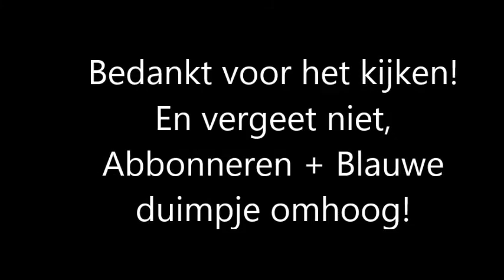Spoedrit Undercover Politie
Spoedrit Undercover Politie naar onbekende melding GTA 5
Wil je meer van dit soort filmpjes? Laat het weten in de reacties!!

Op dit kanaal kan je voornamelijk filmpjes van Brandweer, Politie en Ambulance verwachten, dit dan voornamelijk de uitrukken. Maar ook een ongeluk zelf, een brand zelf of wat je maar kan bedenken! De uitrukken van de post(en): Vught, Helvoirt, Haaren, Cromvoirt en Den Bosch.
Alle video's zijn in het Nederlands (Dutch). Alle video's worden in HD, 720 en/of 1080 ge-upload.
Ik heb veel plezier in het maken van video's & hoop hierbij jullie te vermaken!
Heb jij suggesties, tips of iets anders te melden?